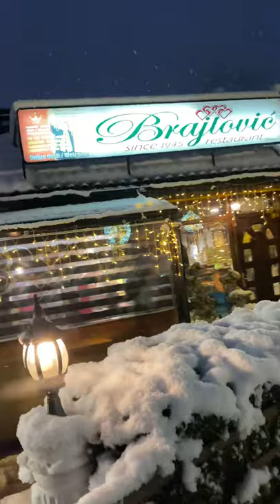Restoran Brajlović - Zimska idila 🎄❄️☃️